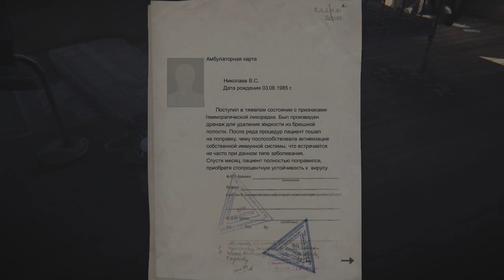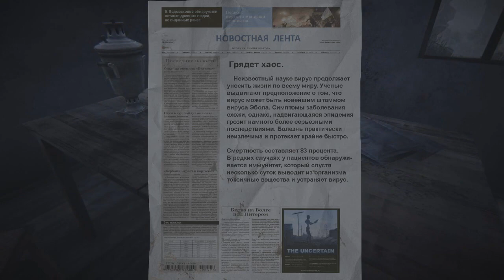Начало - Часть 1 | 35ММ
Постапокалиптическая история о двух путниках, отправившихся в долгую дорогу по опустевшим землям, оставленным людьми после глобальной эпидемии.